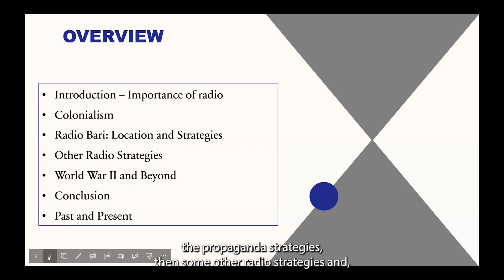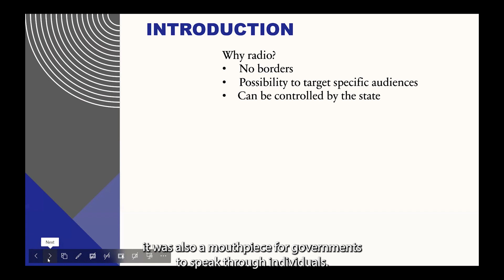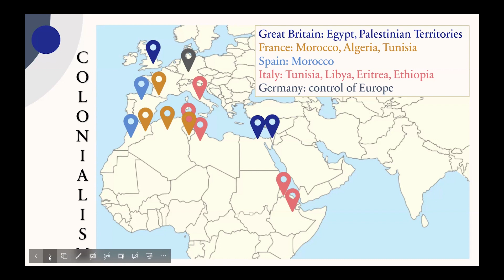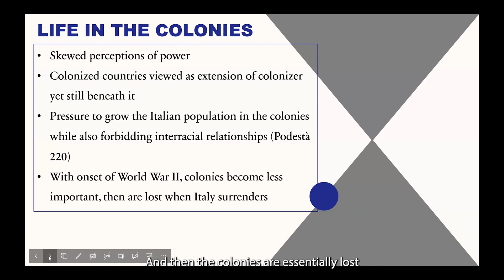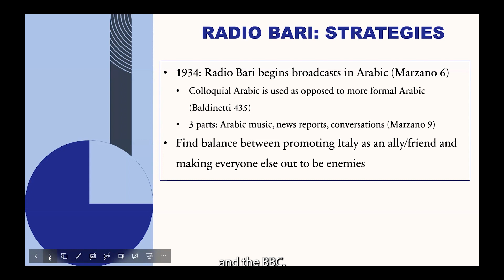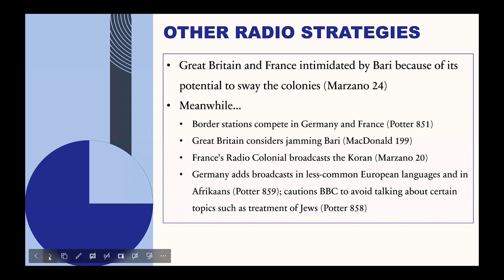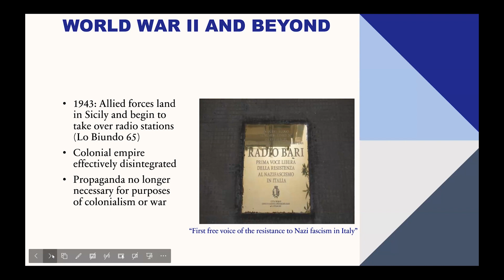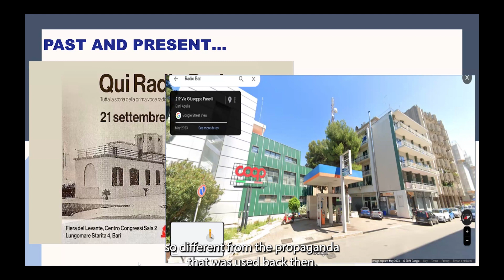2024 Europe: Consider it All! | Radio as a Weapon in 20th Century Europe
This student-initiated and student-led event examines the field of Contemporary European Studies and addresses important gaps. We are interested in aspects of the field that have gone under-studied and also relevant professional paths which receive little attention.